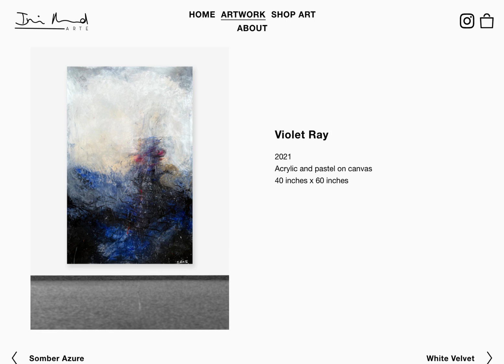Violet Ray - A Painting by Iris Arnaud Arte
"Violet Ray," a poignant addition to the "States of Mind" collection, encapsulates a tumultuous journey through the canvas. As the title suggests, the painting conjures imagery of intense energy, akin to powerful waves crashing against a shoreline amidst a tempestuous storm. The predominant hues of grey, blues, deep purples, and black blend seamlessly, evoking a somber atmosphere, while a lone red line pierces through the darkness, symbolizing a fiery undercurrent amidst the chaos.

The scene unfolds with waves, not merely physical but metaphorical, embodying the ebbs and flows of emotion that accompany a fractured relationship. Each brushstroke seems to capture the essence of fresh, salty drops, mirroring the raw intensity of emotions experienced during times of turmoil. The viewer is invited to immerse themselves in this melancholic composition, feeling the weight of the crashing waves and the uncertainty that lies beneath.

"Violet Ray" serves as a cathartic expression of personal experience, born from the aftermath of a breakup fraught with complexities. The relationship, marked by a magnetic yet tumultuous dynamic, echoes the highs and lows reminiscent of bipolar disorder. Through the medium of paint, the artist confronts their own emotional landscape, transforming pain into artistry and providing viewers with a glimpse into the depths of the human psyche.